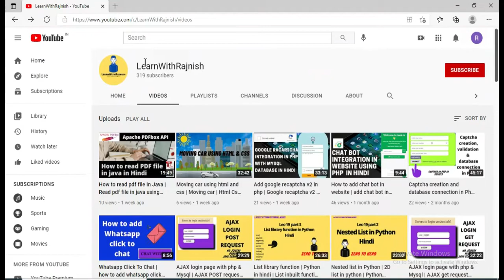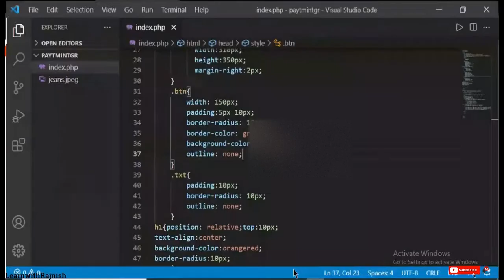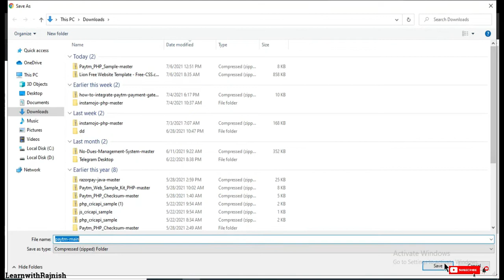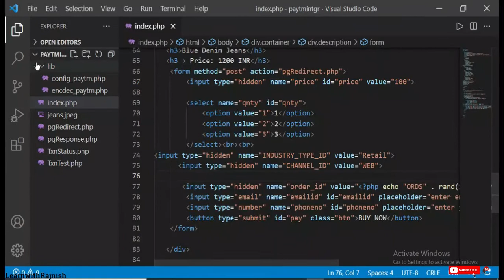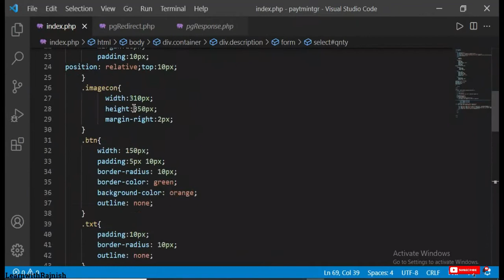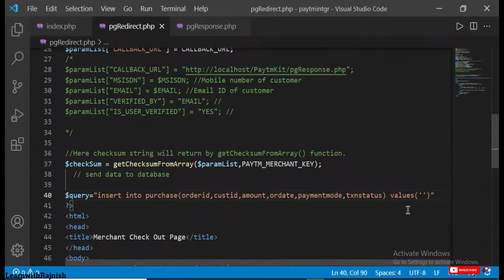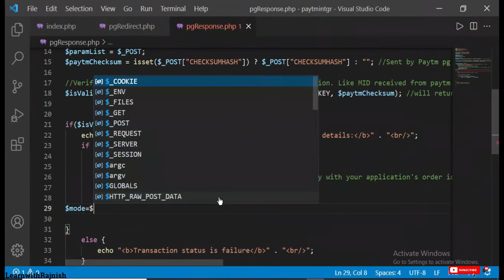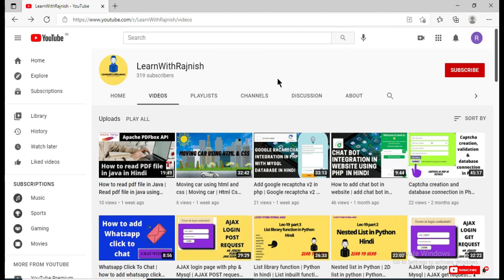Paytm payment gateway integeration in Php in Hindi 2021 | Payment gateway integration in Php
In this lecture you will learn how to integrate Paytm payment gateway in a website in php in Hindi. Thank you.